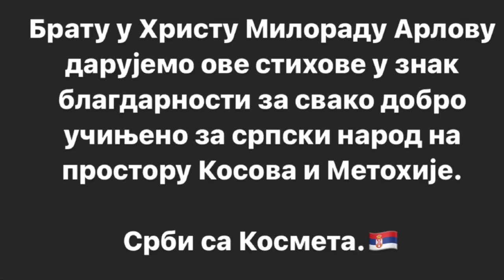SOKO SA ŠARE - SLADJAN PRAVOSLAVAC ANTIĆ(OFFICIAL VIDEO 2021)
Produkcija: DANKOS PLUS TV
Muzika: Boca  Tomasević
Tekst: Miroljub M Jevtić
Aranžman:  Boca  Tomasević
SLADJAN PRAVOSLAVAC ANTIĆ - SOKO SA ŠARE (OFFICIAL VIDEO 2021)

ПОКЛОН СРПСКОЈ

Да сам соко сива птица,
да полетим са литица
са врхова снежне Шаре
па да слетим ја на Пале.
Реф:
Нек ме носи БОЖЈА рука
тамо где је Бања Лука
па да кликнем са висине
у Призрену до године.

Са Дечана са звоника
да долетим до Зворника
и спустим се у долине напијем се воде с'Дрине

Да запевам Српском роду
који гине за слободу
на поклон вам песма
од "СРБИНА СА КОСОВА".